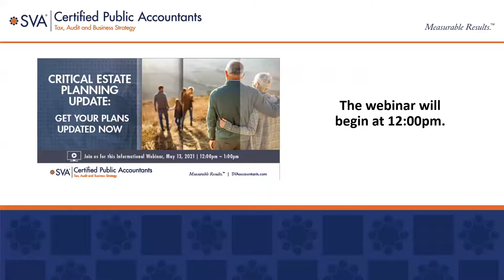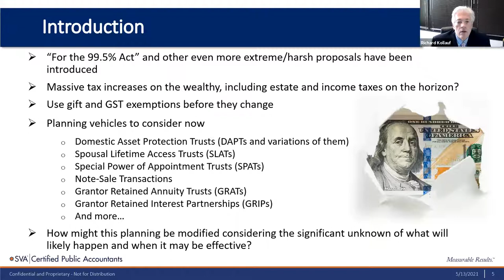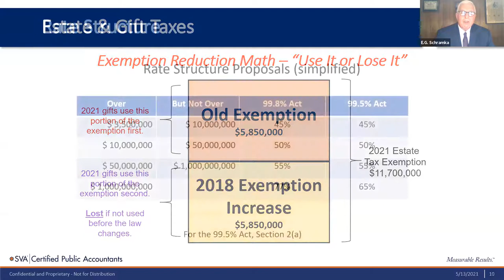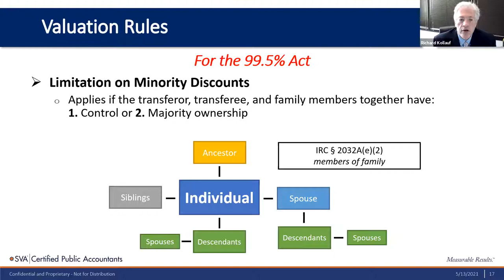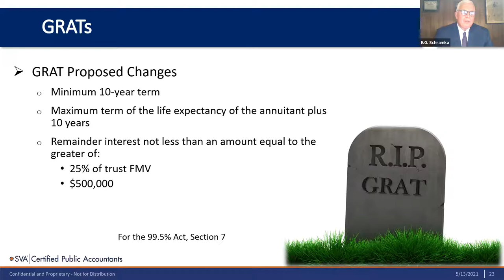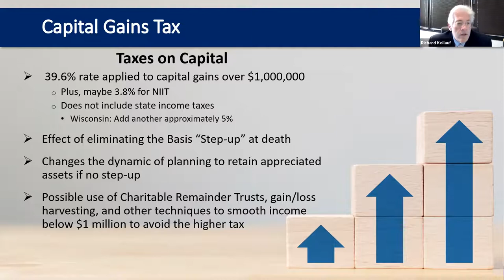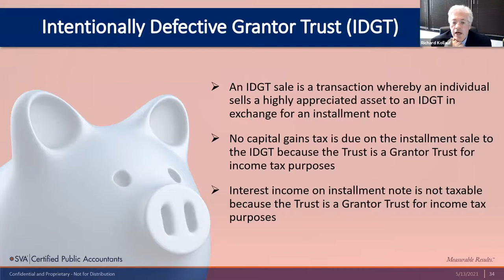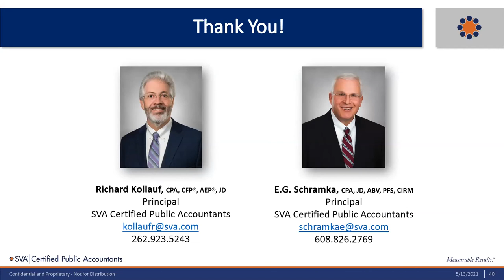SVA Webinar: Critical Estate Planning Update: Get Your Plans Updated Now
SVA's trust and estate planning experts covered what they know about potential tax changes and provide 4 reasons you should rethink your estate planning in 2021.